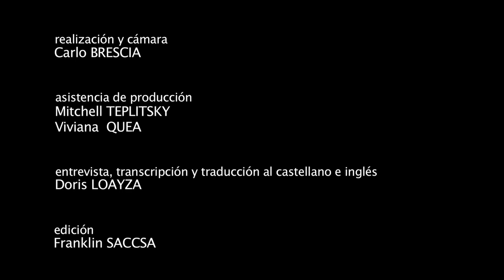PAPAKASHKI (2013) [subt. castellano]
PERIPHERIA Nr 14

para estar al tanto de los proyectos relacionados a VASOS COMUNICANTES.